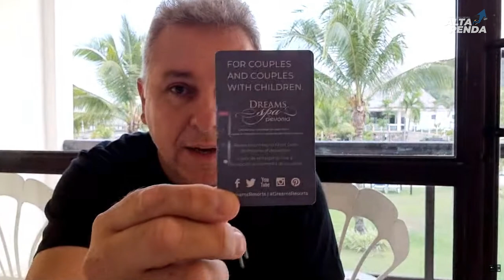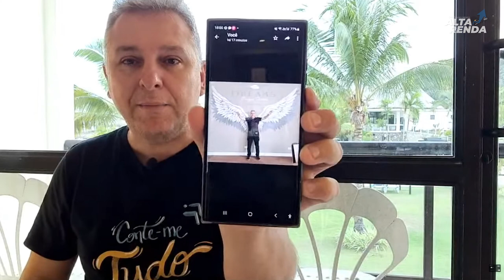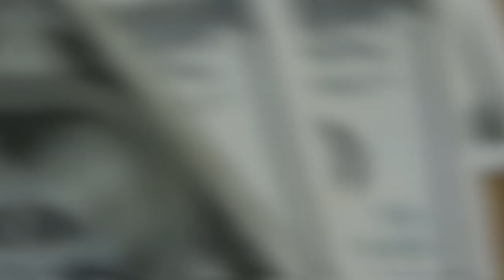💳VEJA ANÁLISE DESTE RESORT, VOANDO COM COPA AIRLINES E RESORT PLAYA BONITA PANAMÁ. SAIBA TUDO.